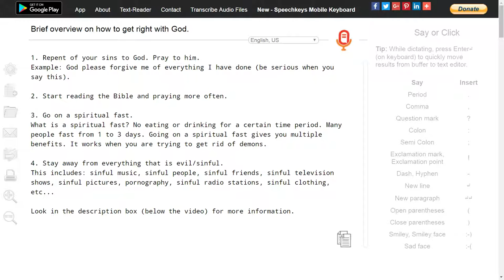Brief overview on how to get right with God.